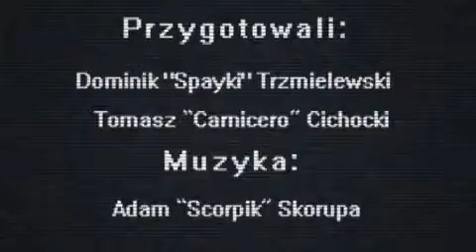Relacja z nocnej premiery World of Warcraft: Wrath of the Lich King - gram.pl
Czytaj więcej o World of Warcraft: Wrath of the Lich King na gram.pl

ZObacz także : "⌨ ZANIM KUPISZ - ROCCAT SOVA MK - WIDŻET"